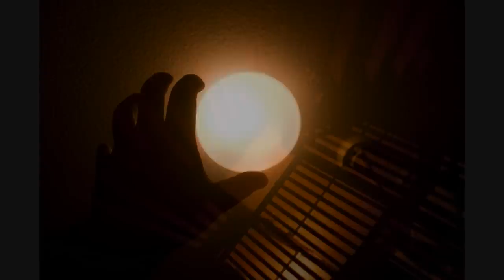Tatsu - Bump Foot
LP : Various Artists - Milestone bump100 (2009). Written & Produced By Tatsuya Suzuki.